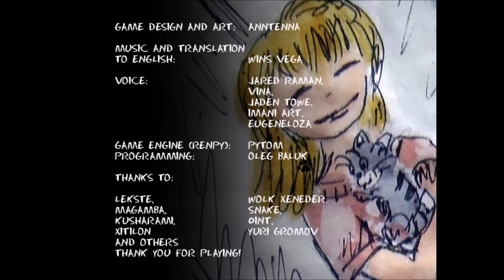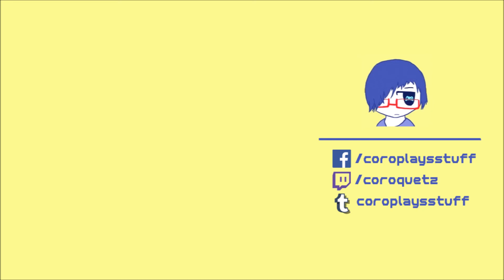What a marvellous kitten you are | Kitten adventures in city park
Yeah, I helped you out again!

Outro: The Hungry Knight Rides Again - Sound CRQ